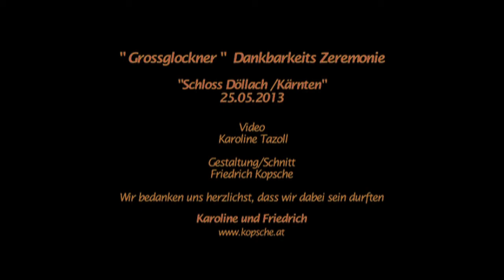Segnungs Zeremonie "Grossglockner - Dankbarkeits Zeremonie 2013"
"Zeichen setzen, mit Dank an den Grossglockner"

Am 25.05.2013 um ca. 11h fand im Schloss Döllach eine Dankbarkeitszeremonie mit Bruder David Steindl Rast, geistlicher Meister und Weisheitslehrer (Benediktiner Orden)  Lama Geshe Tenzing Direktor des Tibet Zentrums Hüttenberg, (Bön Tradition of Tibet) Johanna Katholische Ordensfrau  (Orden Vinzenz von Paul) Kloster Zams in Tirol , Bruder Thomas (Benediktiner Orden) Dr. Brigitte Kwizda Gredler der Koordinatorin und den Organisatoren Maria Hauser Saupper, Karin Eder, Andreas Senger statt.

Video Karoline Tazoll, Fotos, Gestaltung, Schnitt Friedrich Kopsche  2013